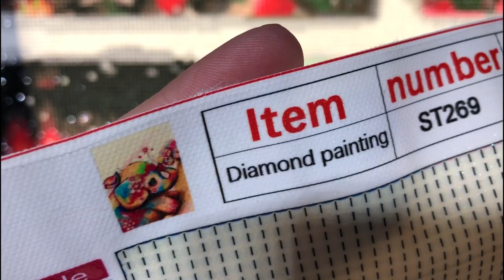Diamond Painting | Christmas Paint with Me #3 - Überraschungspost von Pichu und die DAC Tabby Cat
willkommen zu meinem dritten Christmas - Paint with Me :)
Heute painten wir weiter an unserer Tabby Cat von Diamond Art Club.
Dieses Bild macht so eine Freude!

hier findet ihr den Kanal von der lieben Pichu :)

Eure Jule